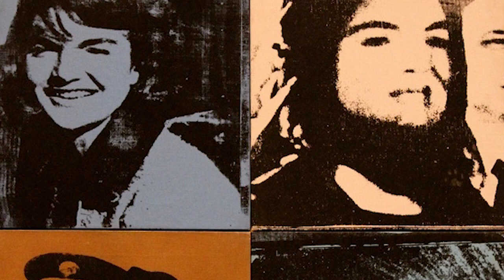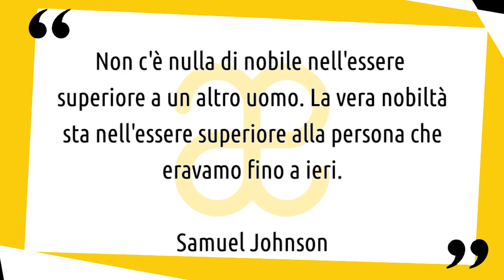10 momenti di nobildonne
10 momenti di nobildonne, alla scoperta di grandi e piccoli capolavori della storia dell'arte a guidarci in un percorso originale ▼▼CONTINUA SOTTO▼▼

Il ritratto in generale ha percorso tutta la storia dell’arte dando vita a grandi capolavori, opere davvero straordinarie. Qui in particolare però vedremo una splendida galleria di nobildonne che ci guideranno con la loro intelligenza, il loro potere, la loro eleganza, attraverso un singolare viaggio nell’arte. E un singolare viaggio tra grandi artisti.

Troverai un commento alle opere:
0:12 Leonardo da Vinci, Ritratto di Ginevra Benci, 1474
0:39 Raffaello, Ritratto di Maddalena Strozzi, 1506
1:02 Pieter Paul Rubens, Ritratto di Brigida Spinola Doria, 1609
1:22 François Boucher, Ritratto della Marchesa di Pompadour, 1756
1:42 Francisco Goya, La Duchessa d'Alba, 1795
2:05 Jacques-Louis David, Madame Récamier, 1800
2:26 J.A. Dominique Ingres, Madame Riviere, 1805
2:50 Andy Warhol, Le quattro Jackie, 1964
3:13 Giovanni Boldini, Ritratto della marchesa Casati con levriero, 1908
3:34 Anthonis Mor, ritratto della regina Maria Tudor, 1554